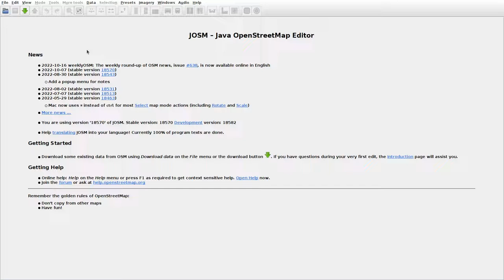JOSMrec1307 2022 10 30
Lithuania. Dalgai, Pajomantis, Skaborai, Taukolydžiai. Tracing buildings (mainly) in JOSM for openstreetmap.